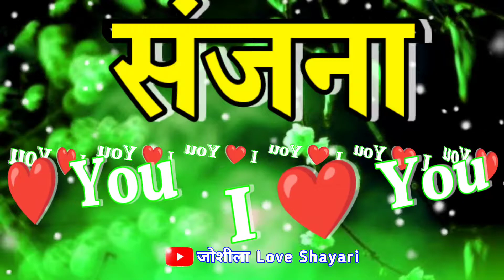Sanjana name video status 🌹 Sanjana naam ki shayari 🌹 S status video 🌹 Sanjana name ringtone 🌹 video